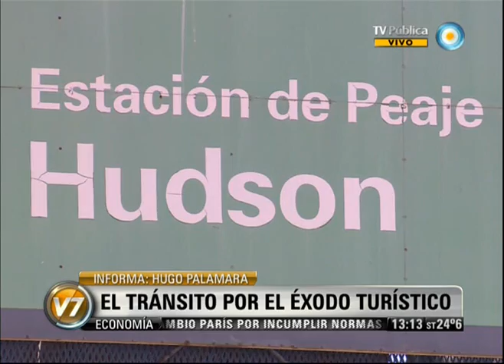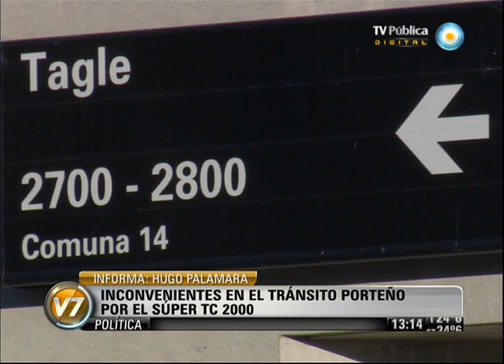Visión 7: Estado del tránsito por el éxodo turístico de Semana Santa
Columna de Tránsito de Hugo Palamara. Calculan que 2,5 millones de personas se movilizan por el país, para disfrutar del fin de semana largo. Estado de la circulación en las rutas nacionales. Emitido por Visión 7, noticiero de la TV Pública argentina, el jueves 28 de marzo de 2013.